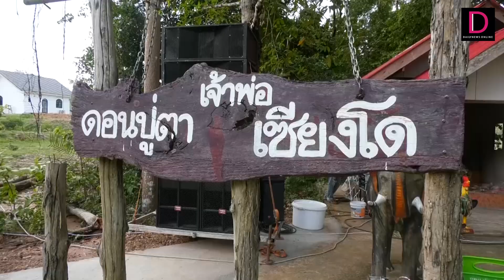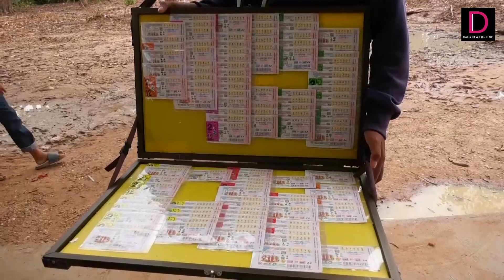แห่ส่องเลขธูปเสี่ยงทายพิธีรำบวงสรวง “เจ้าพ่อเซียงโด” หวังรับโชค16พ.ค. | HOTSHOT เดลินิวส์ 12/05/66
คอหวยสุรินทร์ แห่ส่องเลขธูปเสี่ยงทาย พิธีรำบวงสรวง เจ้าพ่อเซียงโด ที่มีตำนานเล่าขานในเรื่องความศักดิ์สิทธิ์ และในเรื่องโชคลาภ หลังจากที่ไม่มีพิธีนี้มานานกว่า 10 ปี